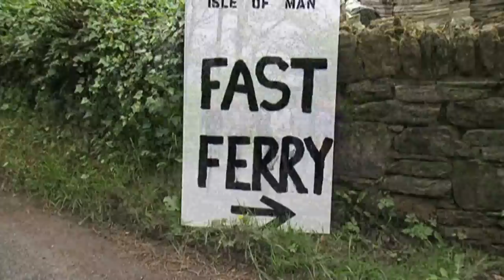David Craig. Craic Was 90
David Craig. Craic Was 90. A Steve Bloor Media Video Production